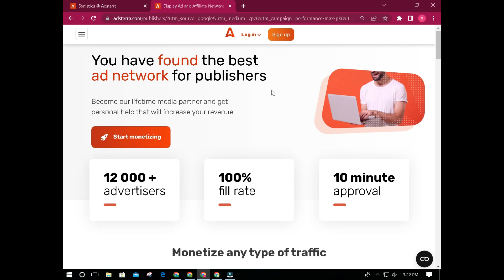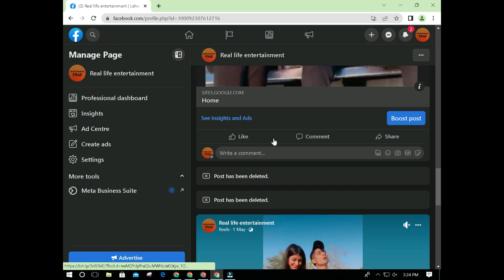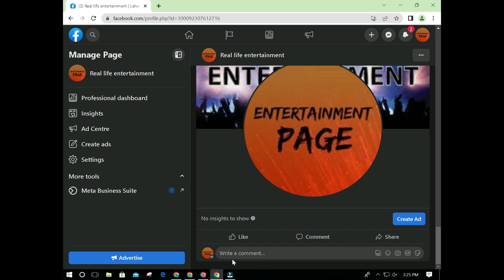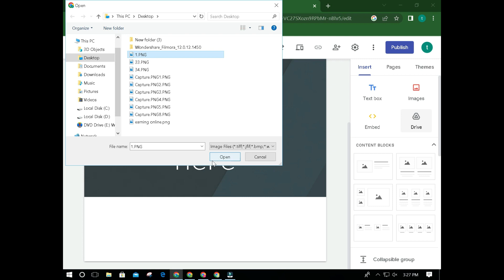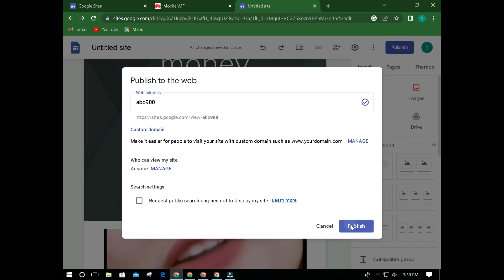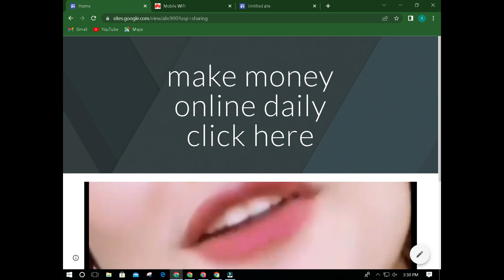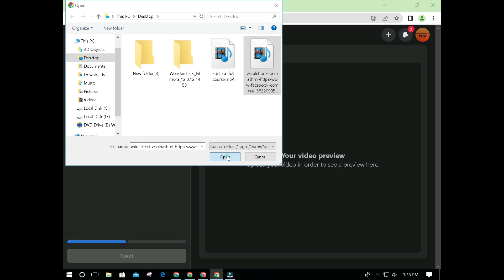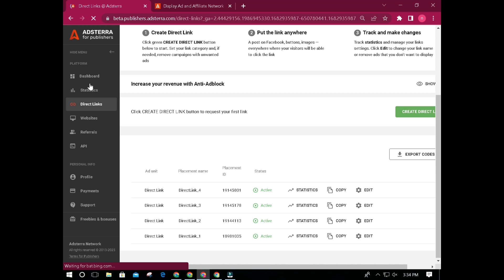Adsterra New Direct Link Earning | Adsterra High CPM Trick| Adsterra Hidden Trick with facebook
In today's video, I'll be sharing some valuable information about Adsterra's earning tricks and payment proof. Adsterra is a popular advertising network that provides a great opportunity for publishers to earn money through their websites or blogs. So, if you're a website owner or blogger looking to monetize your website, then Adsterra is a great option for you
Adsterra Secret Earning Trick

Adsterra Unlimited clicks

Adsterra Secret Loading Earning Trick | Adsterra Unlimited Earning Tricks Earn $300/Month with pro
top business
1)How to Earn money with Adsterra?
2)How to Get unlimitted clicks on link?
3)How to get traffic for adsterra?
4)How to earn money in 2023?
5)How to do adsterra loading?
6)How to make money online?
7)How to setup adsterra ads in blogger?
8)How to get traffic on adsterra ads?
9)How to earn more from adsterra?
10)How to earn with adsterra?
11)How to earn adsterra?
12)How to get click on adsterra?
13)How to earn money with adsterra?
14) how to find adsterra earning method?
15)How to adsterra earning tricks self click?
adsterra cpm
adsterra earning
adsterra loading
adsterra loading 2023 4
adsterra earning full trick 2023
adsterra earning tricks 2023 5
adsterra earning trick pakistan
adsterra earning full trick
Tricky Yar
adsterra earning
adsterra arbitrage
adsterra
adsterra cpm
adsterra earning
adsterra loading
adsterra login
 earn money by watching tery bin,
tery bin episode 32,
tery bin episode 33,
earn money by watching dramas,
earn money by watching,
students earning platform,
Earn 1500 daily online,
how to earn daily from mobile,
earn from this website,
how to get students for online teaching,
earn by online teaching,
online earning in Pakistan,
Ghar py beth k paisy Kesy kamaen,
earn money,
online earning,
earn money by mobile,
writerslab,
online earning in Pakistan without investment, how to make money online,